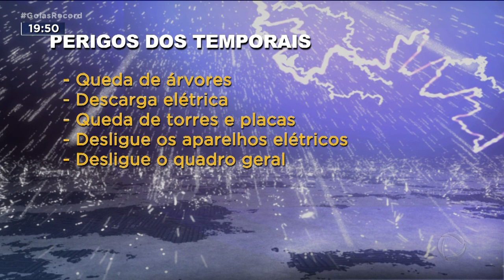RÉVEILLON VAI SER COM CHUVA E FRIO EM GOIÁS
QUEM VAI VIAJAR NO REVÉILLON PREVISA FICAR DE OLHO NA PREVISÃO DO TEMPO. É QUE ALÉM DA CHUVA, QUE VAI CAIR EM TODO O ESTADO DE GOIÁS, TAMBÉM TEM PROMESSA DE FRIO A PARTIR DE QUINTA-FEIRA.